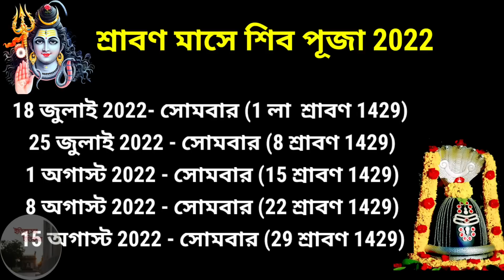শ্রাবণ মাসে সোমবার শিব ব্রত পূজা বিধি নিয়ম সময়সূচী | Srabon Maser Monday Shiv Puja Vidhi Bengali